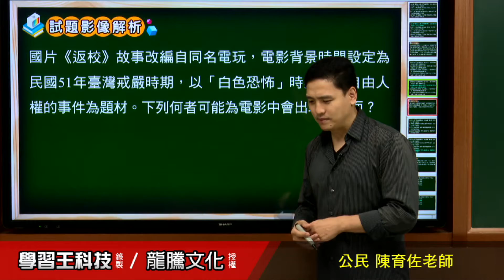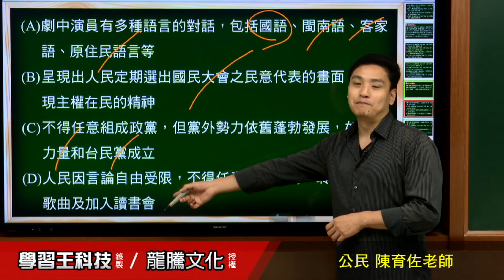【月考王解題影音】《公民》 第1回 公民身分與普世人權 情境題28